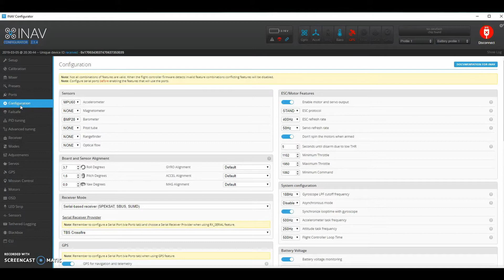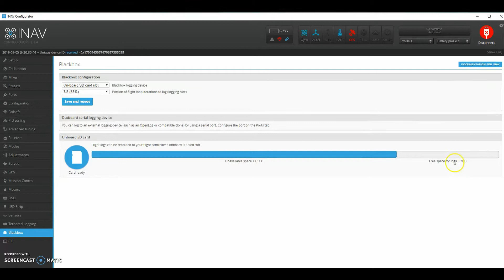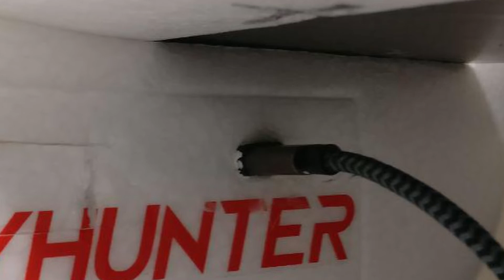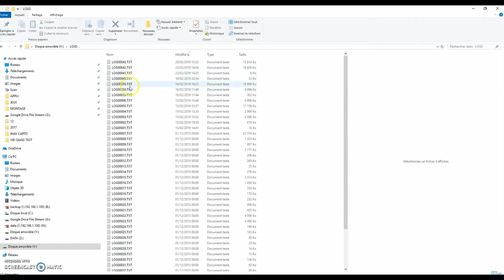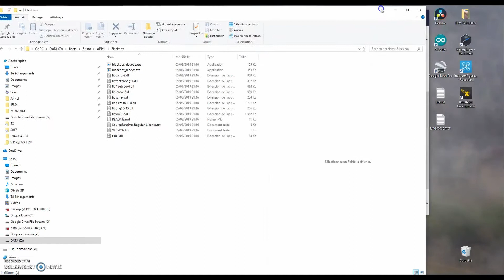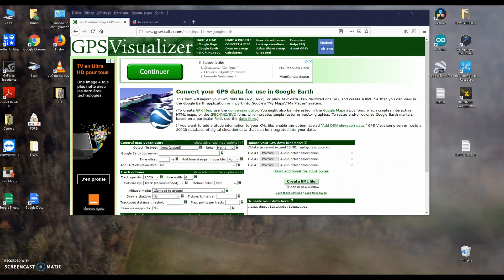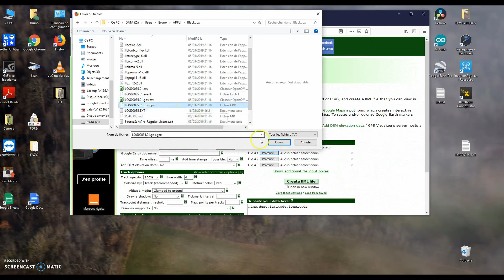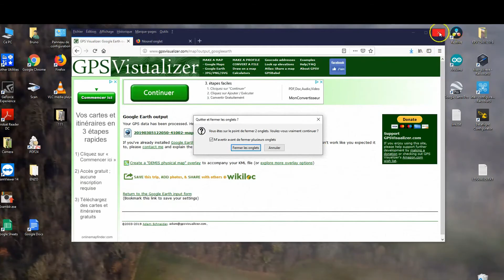✈️ [TUTO iNAV 2.1] : Comment visualiser vos vols dans Google Earth?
🎁 CONTENU
►►► Voici une méthode pour exporter les informations stockés dans une blackbox avec Inav vers Google Earth. Cette méthode permet de visualiser vos tracés 3D pour les analyser.

► Configurator : 2.1.4
► FC : Matek F405-Wing

Faites-moi part de vos remarques dans la box commentaires.

📱 RESSOURCES
► blackbox-tools :